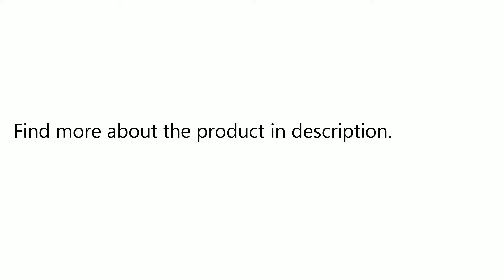Ceramics Waterproof E27 Lamp Holder Bulb Adapter Socket Light Base